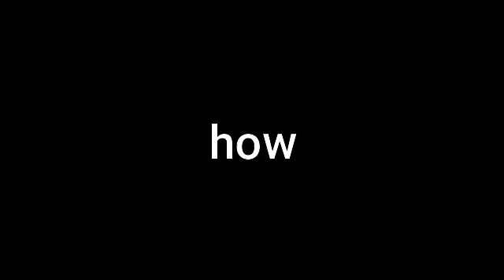me when i survived a 1v3 on warzone